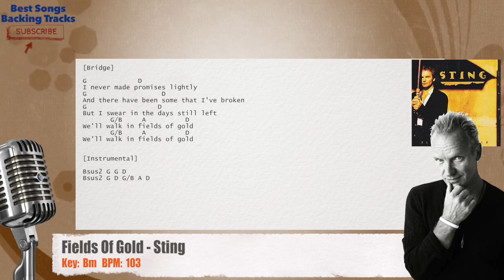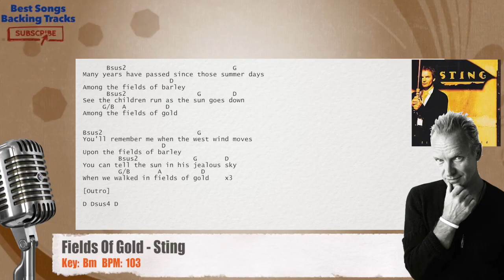🎙 Fields Of Gold - Sting Vocal Backing Track with chords and lyrics